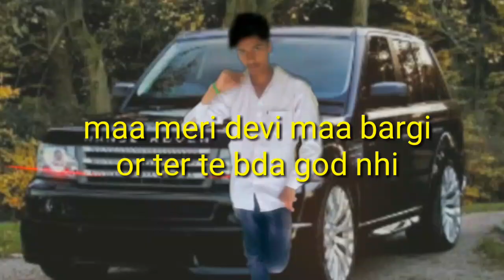guljar ki ringtone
this song kridite to--
Khasa_Aala_Chahar_|_Raj_Saini

fAther sahb rengtone,
New Punjabi song father sahb,